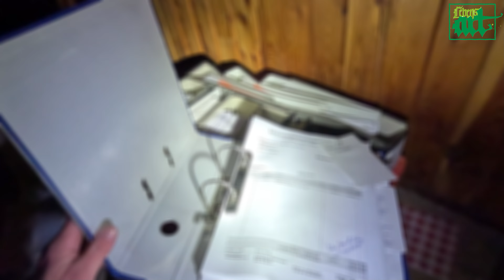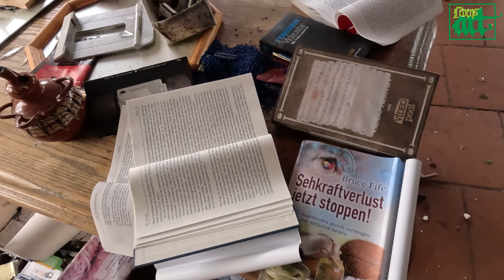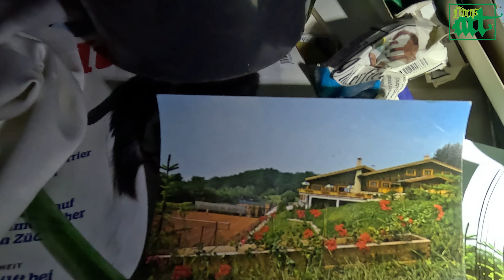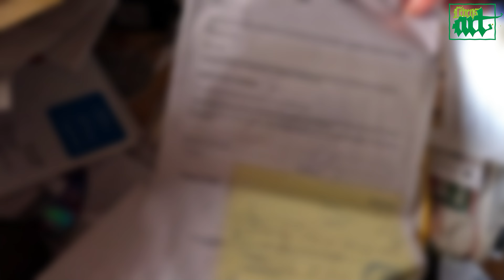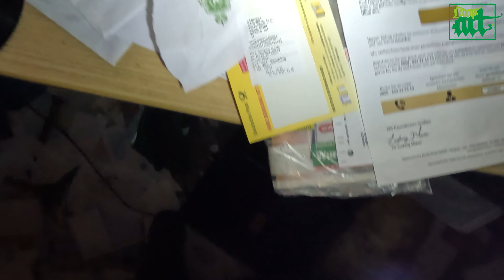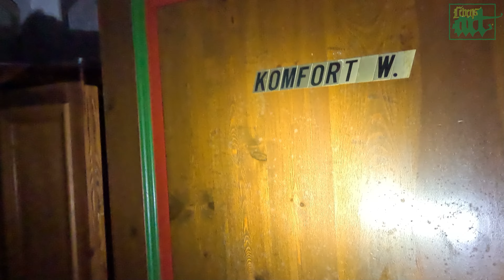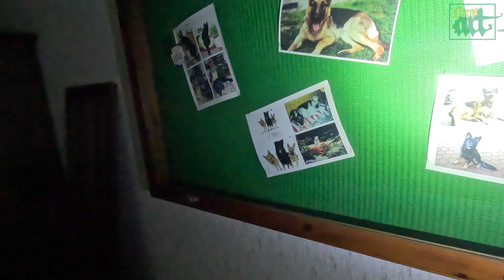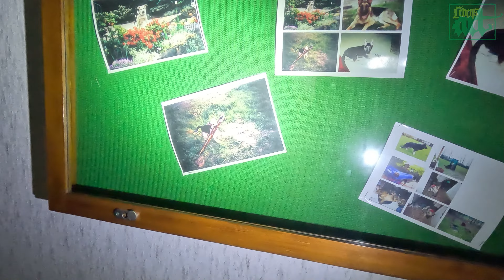Verlassenes Tennisresort - Kadaver gefunden | Lost Place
Auf der Suche nach neuen verlassenen Orten, habe ich dieses ehemalige Tennisresort entdeckt und für euch erkundet.

Amazon Wunschliste

Spendenmöglichkeit:
Schmidtke
LT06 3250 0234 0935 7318
REVOLT21